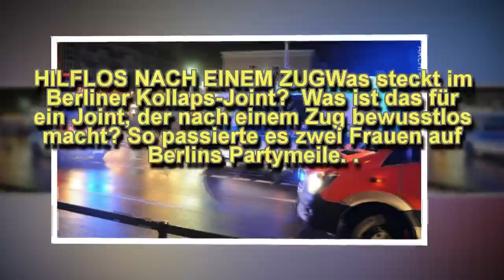Mann bricht nach Kollabs-Joint zusammen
Citroën C3 Aircross weiß nicht, was e